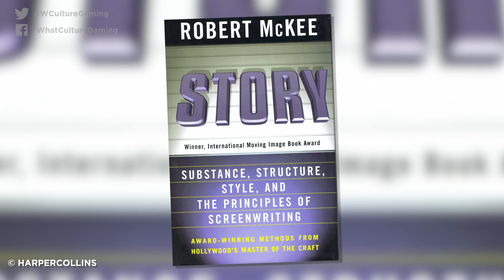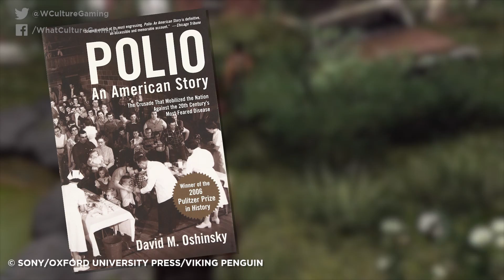10 Mind-Blowing Facts You Never Knew About The Last Of Us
The Last Of Us is one of the most critically-acclaimed video games of all time. Of course, hundreds of thousands of man-hours went into the development of the game. Things were chopped and changed. Things you might not have known...